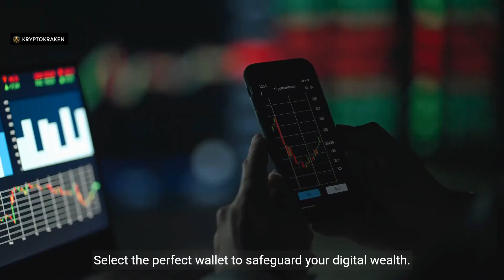Exploring the Different Types of Cryptocurrency Wallets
Venture into the diverse world of cryptocurrency wallets with our detailed exploration. Understand the differences between hardware, software, mobile, and paper wallets. Learn about the advantages and potential risks associated with each type. Whether you're new to the crypto space or looking to enhance your knowledge, this video will guide you through the essentials of securely storing and managing your digital assets. Equip yourself with the knowledge to make informed decisions in the crypto realm.

Chapters:
00:00:00 - [Music] Foreign
00:00:05 - Digital Currency Wallets
00:00:13 - Different types of secure key storage
00:00:18 - Different Types of Wallets
00:00:22 - Vulnerability of desktop wallets to malware
00:00:27 - Vulnerability of Mobile Wallets to Theft
00:00:31 - Importance of Wallet Security
00:00:35 - Secure Storage of Private Keys
00:00:40 - Best Security Practices
00:00:44 - Recording Cryptocurrency Transactions
00:00:48 - The Role of Blockchain in Securing Your Digital Assets
00:00:52 - Importance of Choosing the Right Points to Summarize
00:00:56 - Selecting the Perfect Cryptocurrency Wallet
00:01:00 - Your Digital Wealth